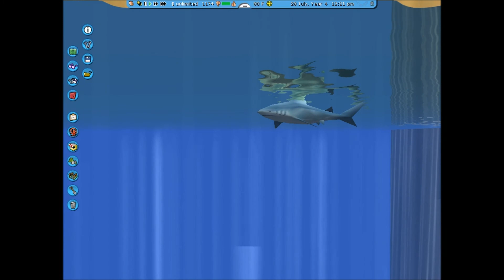RCT3 Parks - Island Paradise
Add Ed On Xbox360 - ShadowAngels331
Add Ed On Steam - EddieKingOfEpic
Add Tyler On Xbox 360 - vRiq Inferno
Add Tyler On Steam - TylerIsTheBlondeMigit